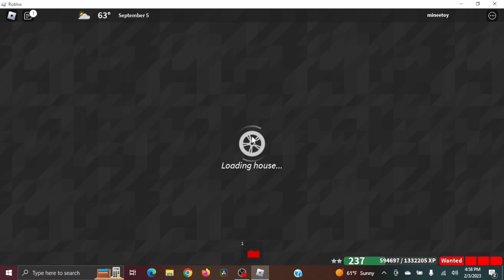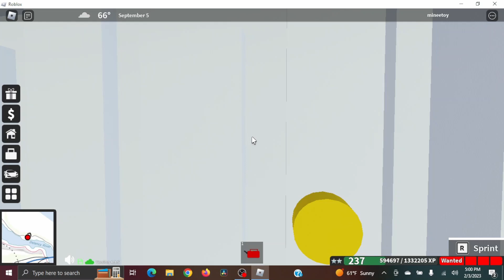Ultimate Driving Delancy Gorge Getting A Mountain House And Driving An RV (Video Idea From SkylerYT)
Playing Ultimate Driving Delancy Gorge And Getting A House On A Mountain And Driving An RV

Im Gaming With Mine Toy but you can just call me Minee!